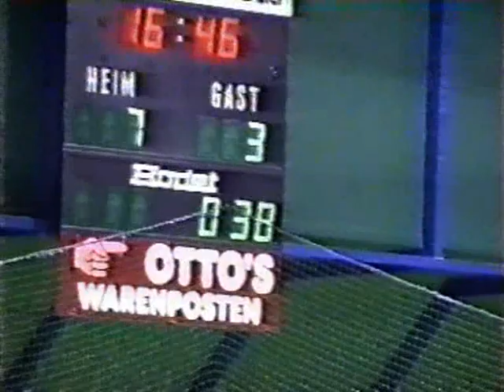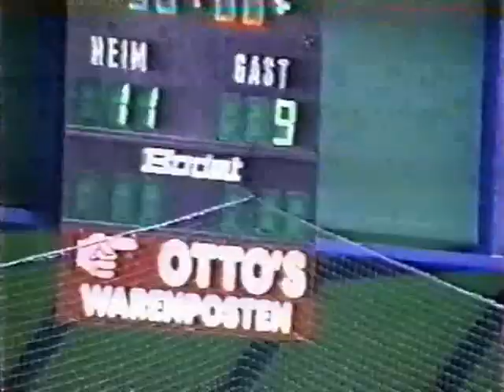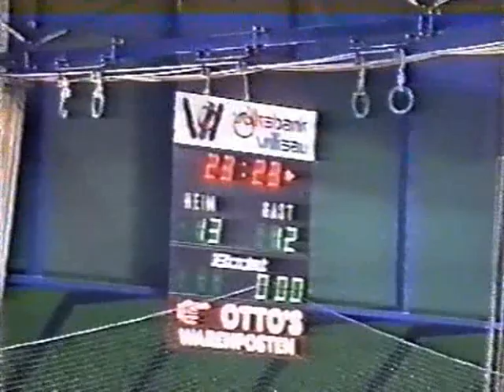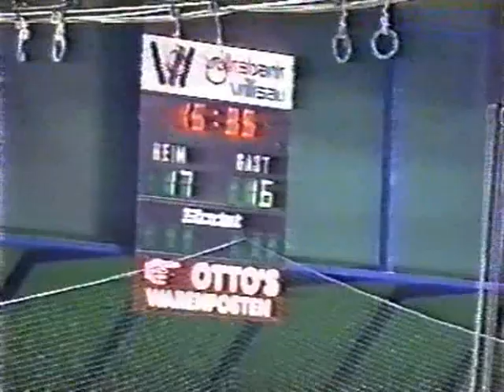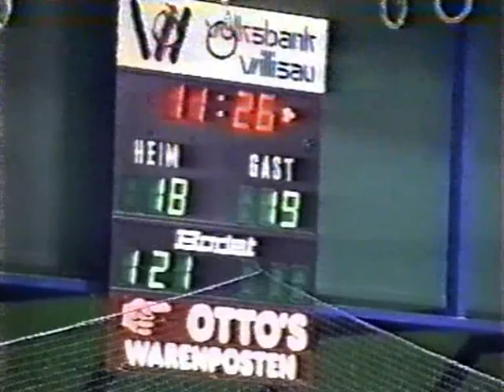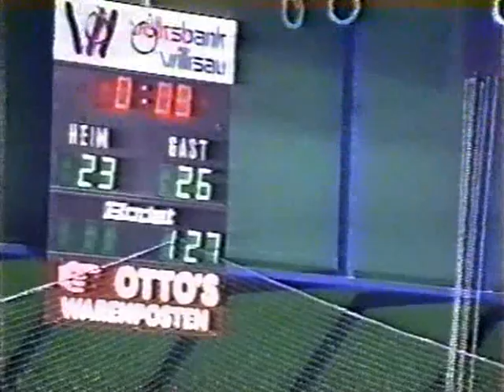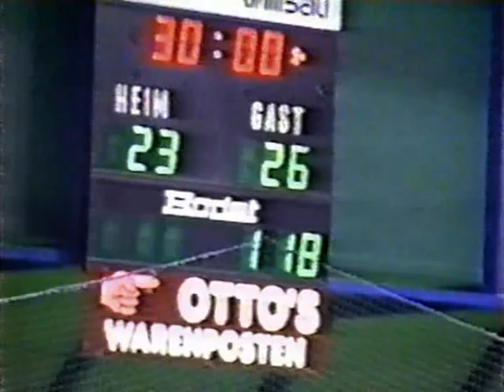Handball ГАНДБОЛ 1996 BSV BORBA LUZERN RK CRVENA ZVEZDA Quarter finals of the Cup Winners' Cup